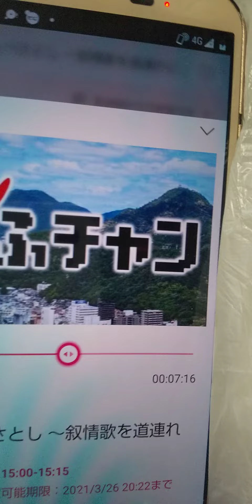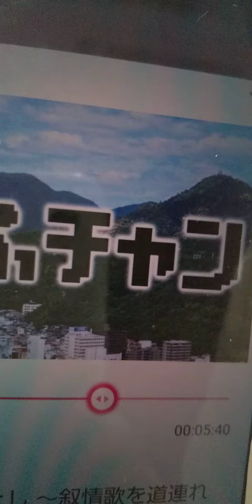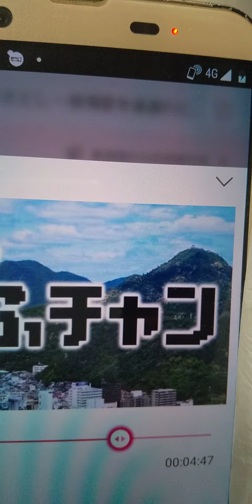2021年3月25日 岐阜 ちゃん 林部智史 あの頃のままに